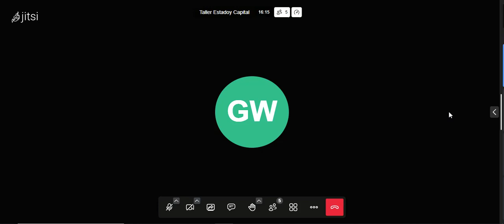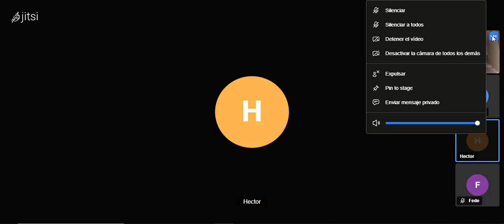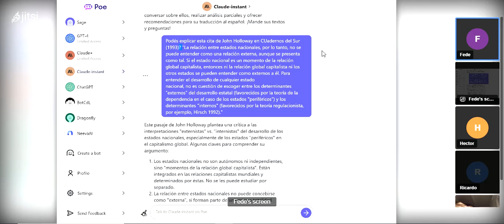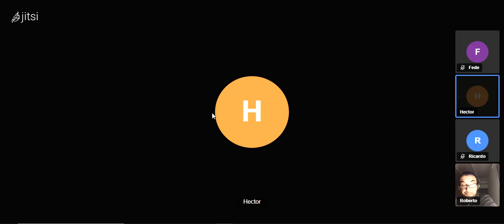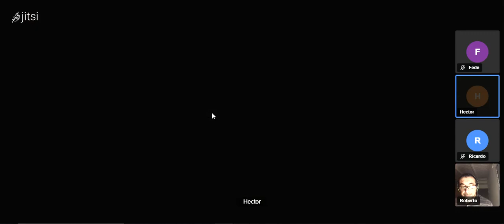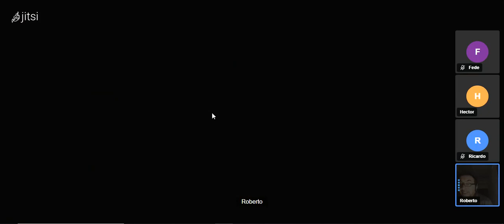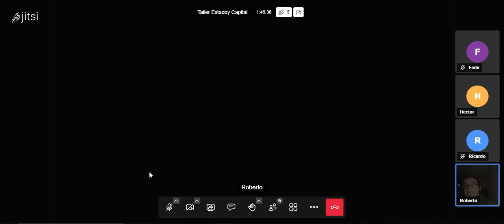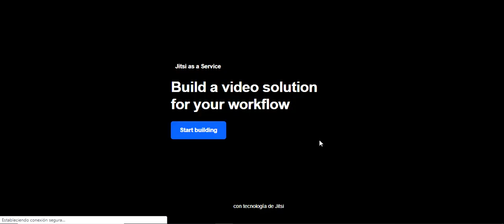Taller Estado y Capital. Encuentro del día lunes 08 de Mayo de 2023 a las 18,30hs de Argentina:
John Holloway. "Reforma del Estado: Capital Global y Estado Nacional".
Encuentros en linea quincenales, 15,30pm hora Argentina, coordinados por Federico Pozzi y Roberto Parodi.
Contactos:
Texto completo del próximo encuentro  lunes 22 de Mayo de 2023, 18,30pm hora argentina en: Cuadernos del Sur: